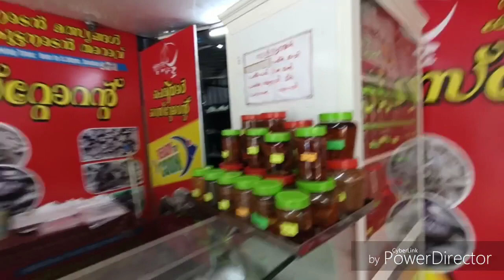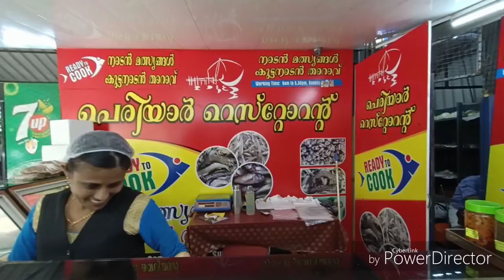അടിപൊളി ഊണും മീൻ വിഭവങ്ങളും കൂട്ടി ഒരു പിടുത്തം പിടിച്ചാലോ